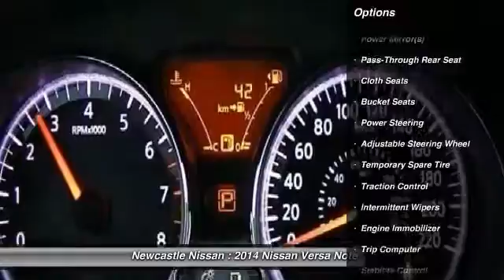2014 Nissan Versa Note Nanaimo BC 14-1247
Newcastle Nissan
3612 Island Highway North

Don't miss this 2014 Nissan Versa Note. It's equipped with Automatic transmission and features a Magnetic Grey Metallic exterior. With 11 miles, You'll want to take this car home. Make a great choice today.